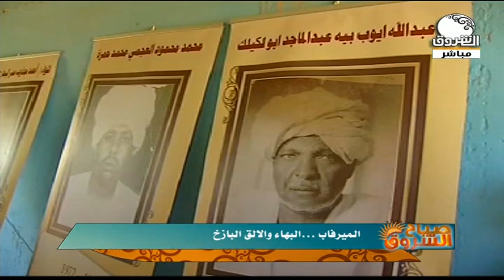الميرفاب .. البهاء والألق البازخ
الشروق_ الفضائية
Ashorooq Tv
ـــــــــــــــــــــــــــــــــــــــــــــــــــــــــــــ